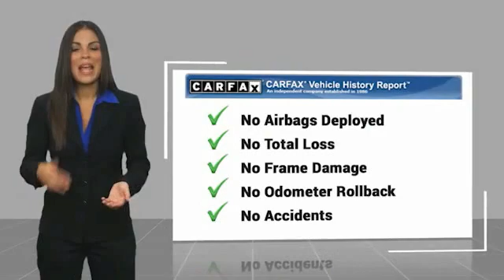2020 Nissan LEAF Asheville NC LC302128P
2020 Nissan LEAF SV

Recent Arrival! CARFAX One-Owner. Clean CARFAX. 2020 Nissan Leaf SV Brilliant Silver Metallic **Available at Fred Anderson Nissan of Asheville. Call us today at **, *Still Under Factory Warranty**, * FREE OIL CHANGES!, LOCALLY OWNED AND SERVICED!, FULLY SERVICED!, TWO KEYS!, NEW TIRES!, Aux Audio Input, Alloy Wheels, Bluetooth, Keyless Entry, Back Up Camera.FWD Single Speed Reducer Electric ZEV 147hp 123/99 City/Highway MPGQualifying Non-Certified Used Nissans bought here and serviced at a FAMILY STORE receive our FULL ANDERSON FAMILY PLAN at NO COST to YOU! Our full family plan includes: 3-Day Vehicle Exchange*Lifetime Oil Changes*Lifetime Service Loaners (with $300+ Service)*Lifetime Car Washes(with Service)*MUCH MORE! (Value exceeds $1,000 in first years of ownership) Call us at , go or visit us at Fred Anderson Nissan of Asheville - 629 Brevard Rd Asheville, NC 28806 to learn more! Our # 1 goal is to help you find the vehicle you love at a price you can afford wrapped in a deal you don't want to walk away from. All prices exclude tax, tag, license, title, and registration for your state; NC inspection (up to $30 on used vehicles), and admin ($649) fees. All vehicle internet pricing is subject to change and requires standard financing through NMAC. From time to time in the transfer of data on the internet there are errors, the dealer is not responsible for errors in advertised price. See dealer for complete details.Welcome to Fred Anderson Nissan of Asheville - We're so happy you're here! Whether you stopped by because you are looking for a reliable, honest Nissan dealership in NC, or you're just browsing for your next dream car, we are ready and willing to do whatever we can to help make your experience a truly exceptional one. We typically stock over 300 new and 100 used vehicles DAILY and work with over several different banks to help ensure you get your best deal! (Production and transportation limitations be